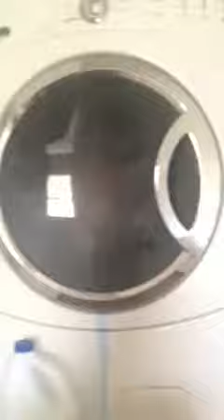life of a washing machine w/ music